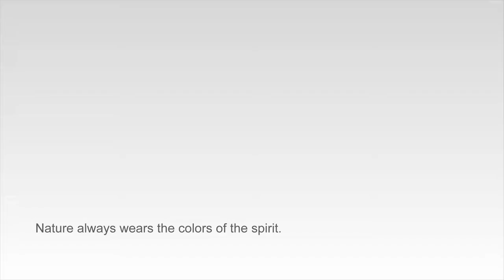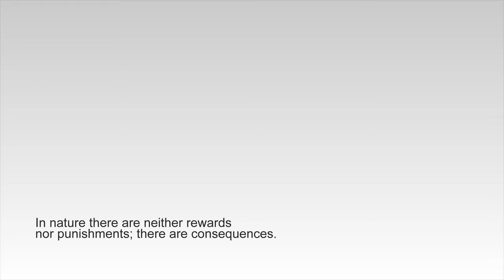Nature always wears the colors of the spirit.